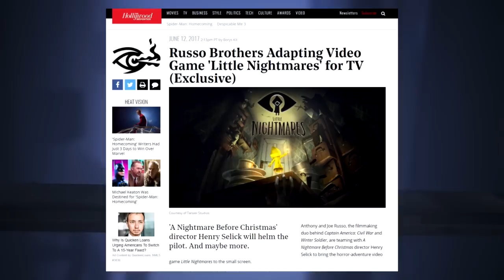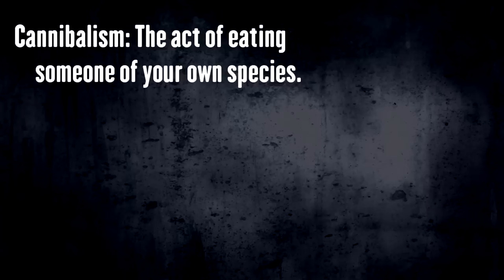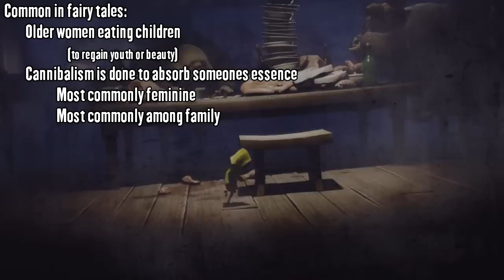Little Nightmares: The Story UNCOVERED | Gnoggin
Little Nightmares is a creepy game, and I love it. But it left many players confused as to what it all means. Today I explain it in the best way I can, through over-analysis!